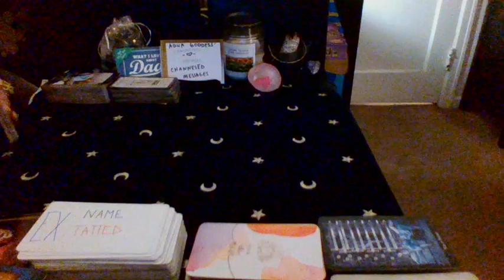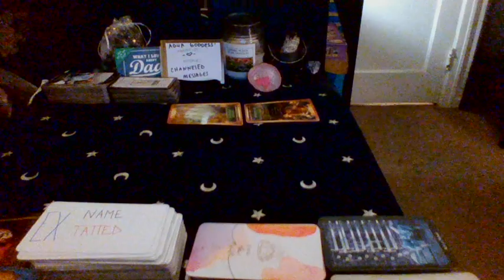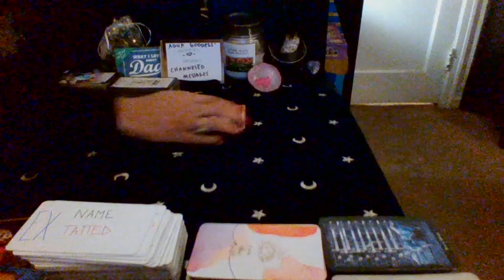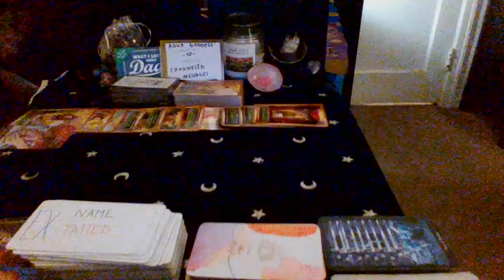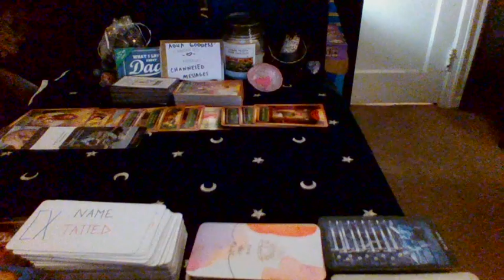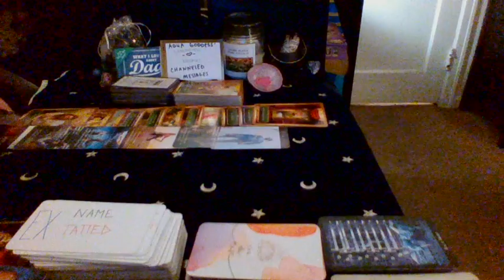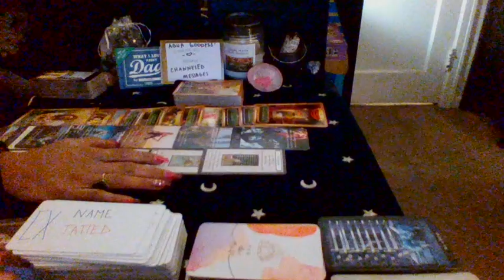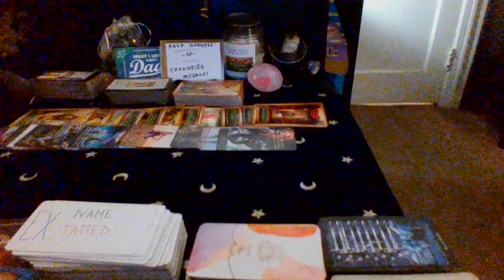PISCES They R really embarrassed because ur new person has made an example out of them. This 1 hurts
Don't feel guilty. You made the best choice for yourself